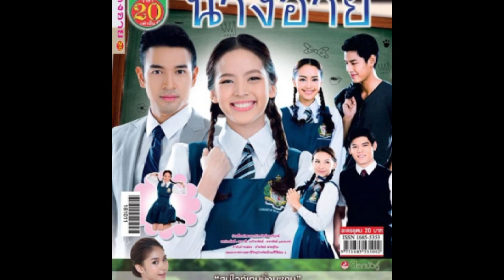TOP 10 Nychaa Nuttanicha Drama list 2023 || Nychaa Nuttanicha Dungwattanawanich Thai drama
Nychaa Nuttanicha Dungwattanawanich

TOP 10 Nychaa Nuttanicha Drama list 2023 || Nychaa Nuttanicha Dungwattanawanich Thai drama is here